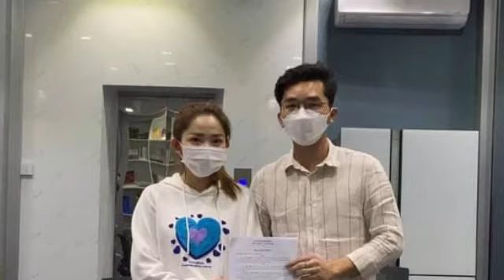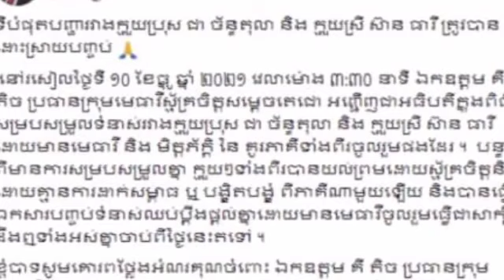រឿងរ៉ាវប្ដឹងផ្ដល់យ៉ាងក្ដៅគគុក ទីបំផុតជ ម្លោះស្នេហ៍ចែកទ្រព្យ ត្រូវបានបញ្ចប់យ៉ាងត្រជាក់ល្ហឹម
រឿងរ៉ាវប្ដឹងផ្ដល់យ៉ាងក្ដៅគគុក ទីបំផុតជ ម្លោះស្នេហ៍ចែកទ្រព្យ ត្រូវបានបញ្ចប់យ៉ាងត្រជាក់ល្ហឹម The lawsuit was settled out of court and the fight ended.